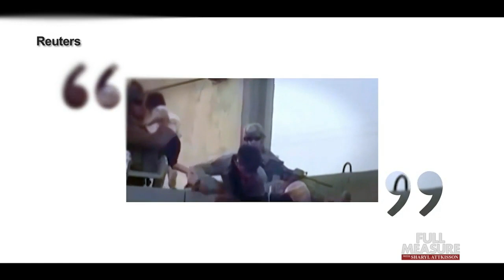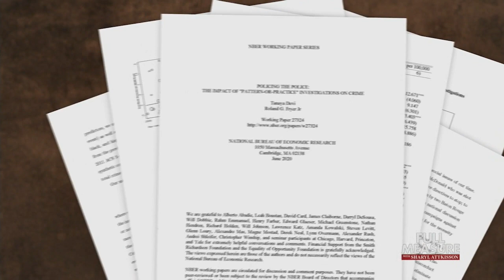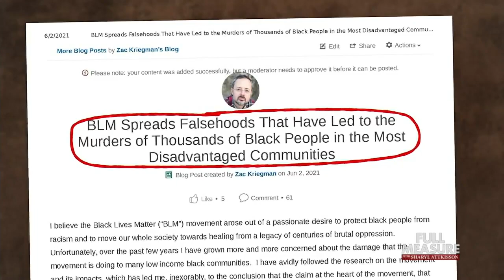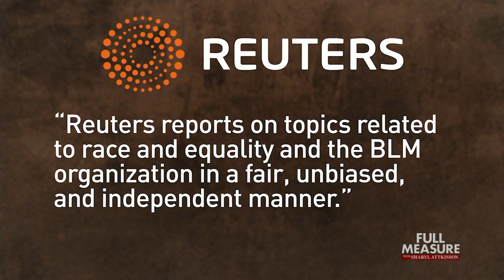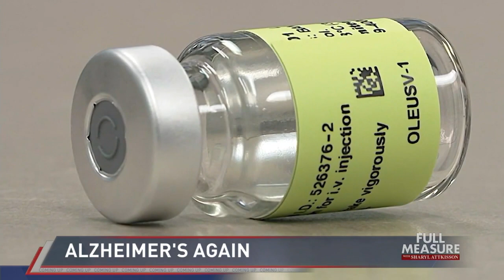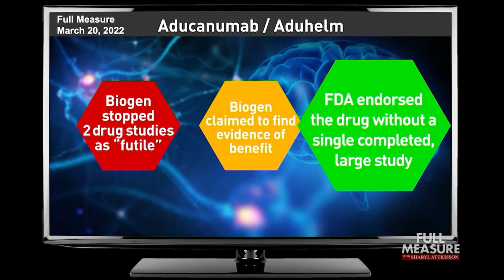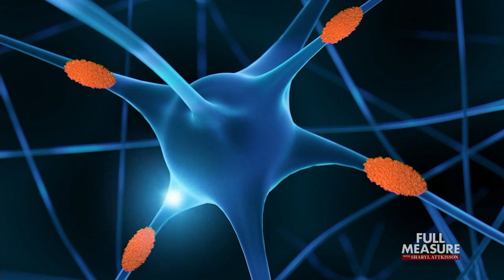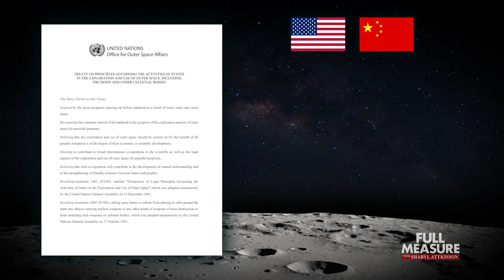Full Measure: February 19, 2023 - Kriegman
Today we begin with an incredible story of a data scientist who claimed extreme bias at a major global news service: Reuters. Zac Kriegman may be one of the highest company officials to go public with such allegations. He led a team of scientists applying the latest breakthroughs in artificial intelligence to data at the parent company Thomson Reuters. He says he watched as radical ideologies took hold throughout the organization, and that when he saw the news division getting it wrong, he was the one who got bullied and fired.